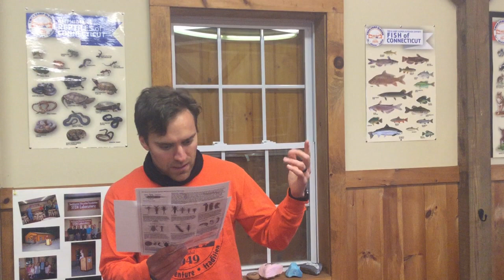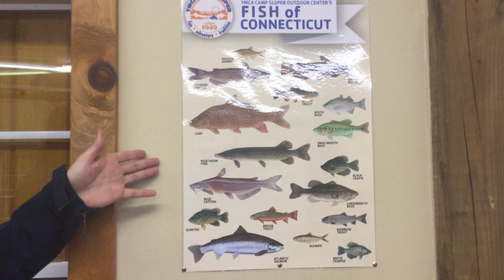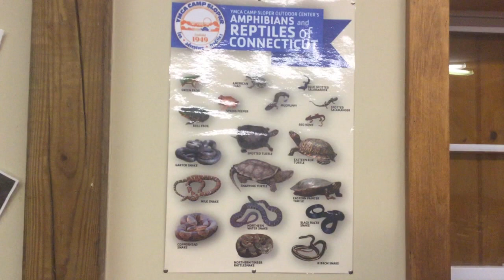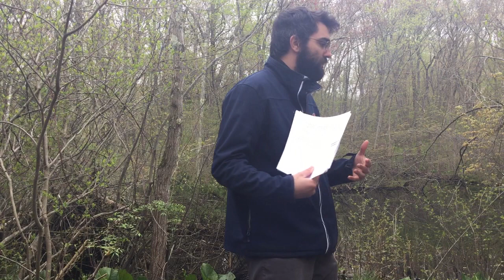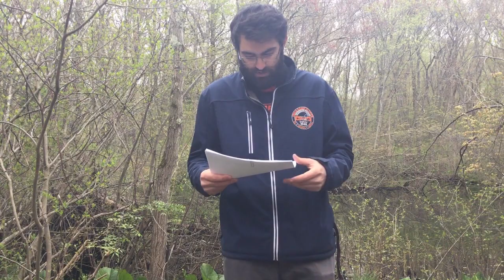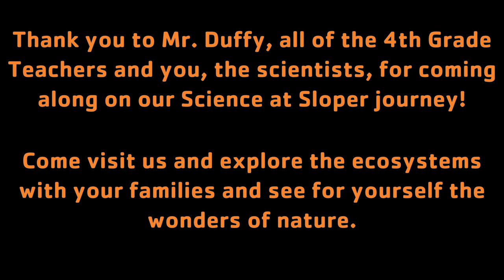Science at Sloper Questions & Answers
Justin and Tom answer student questions